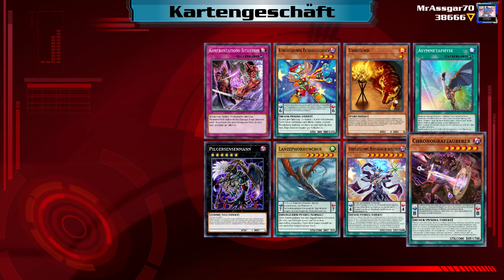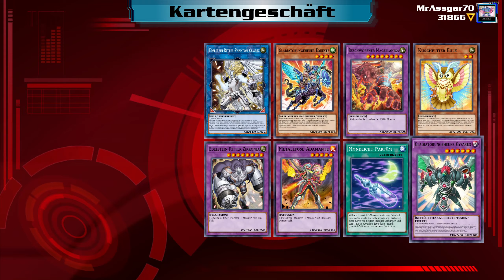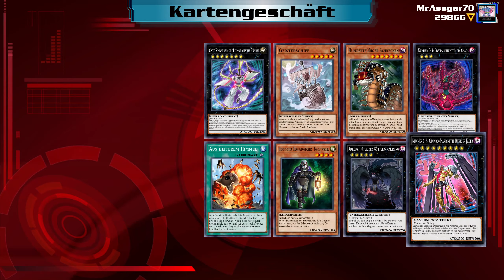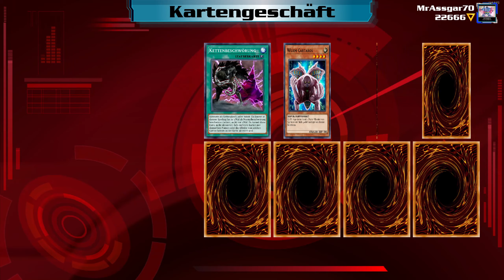Let's play Legacy of the Duelist #085 Zeit für eine letzte Show!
Yu-Gi-Oh! Legacy of the Duelist: Link Evolution ist ein weiteres Yu-Gi-Oh Game indem man die gesamte Geschichte von Yu-Gi-Oh! nachspielen kann.

Yu-Gi-Oh!LegacyoftheDuelist#Yu-Gi-Oh!LegacyoftheDuelistLinkEvolution